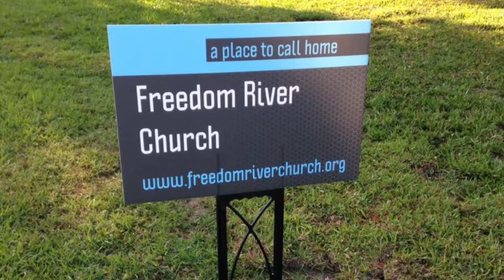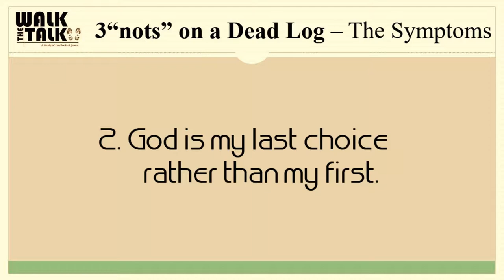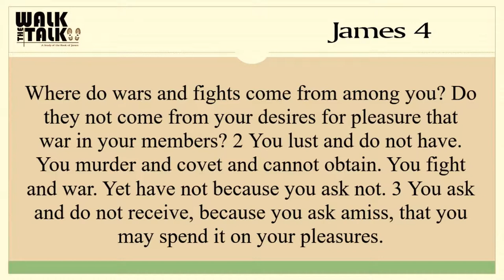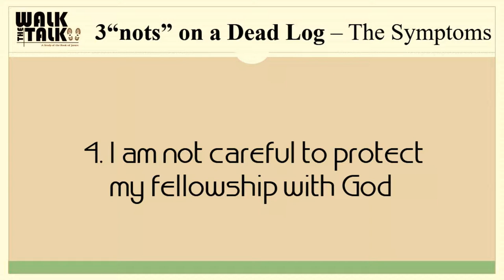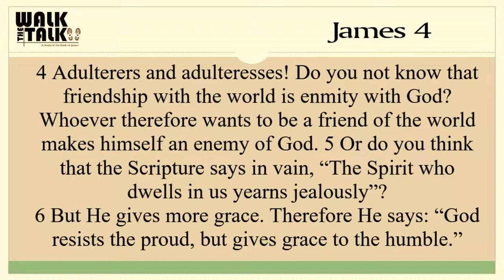Freedom River Church Sunday Message 2/11/18